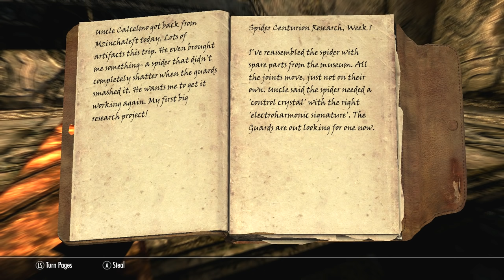Let's Play Skyrim Part 46 - Now You See Me...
You should have made sure that I was dead.

Username: VanaVitriolic